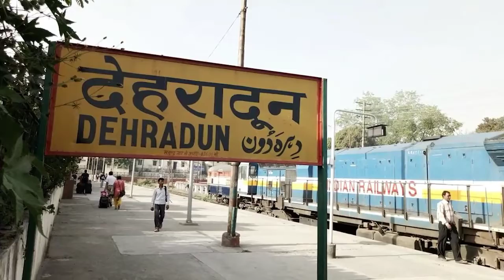देहरादून के सबसे फेमस टूरिस्ट प्लेस | देहरादून घूमने के प्रसिद्ध स्थान | Tourist Places in Dehradun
Hi, I am Gayasuddin Ansari,  thanks for watching our video about  देहरादून के सबसे फेमस टूरिस्ट प्लेस | देहरादून घूमने के प्रसिद्ध स्थान | Tourist Places in Dehradun, In this video you will get complete information of देहरादून के सबसे फेमस टूरिस्ट प्लेस | देहरादून घूमने के प्रसिद्ध स्थान | Tourist Places in Dehradun, so friends must watch देहरादून के सबसे फेमस टूरिस्ट प्लेस | देहरादून घूमने के प्रसिद्ध स्थान | Tourist Places in Dehradun video till the last.

Our channel is about  top tourist places in world in hindi. We cover lots of cool stuff such as visiting places in the world, Best time to visit and How to reach there.

Luggage Bag
Boya BYM1
HP 15s11th Gen